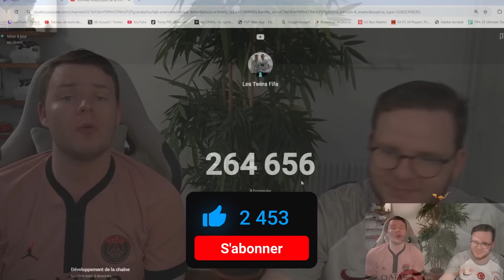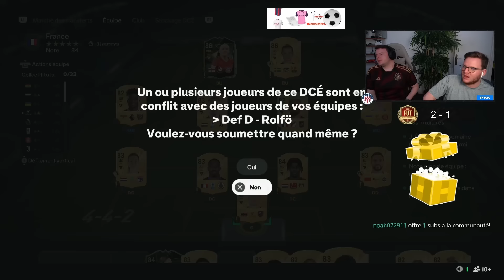CA PAYE!! 😍- On OUVRE nos RÉCOMPENSES FUT Champions RUSH & PACK Héro Opening ! FC 25 avec 0€ #15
EA Sports FC 25 Ultimate Team - Comment bien commencer FC 25 avec les récompenses fut champions total rush pack opening avec le pack héros et les 2 packs TOTW dans le 3eme fut champs de l'année ! FUT Champions pack opening hero pack rang 2 et gameplay 4222 tactique perso fc 25

Pour tes cartes PSN/XBOX moins chères c'est sur Eneba !

Commande ton maillot mystère sur Un bon Maillot ici (4.5€ sur chaque commande avec le code TWINS)

Titre : C'EST FORT!!! 😍- On OUVRE nos RÉCOMPENSES FUT Champions RUSH Pack opening ! FC 25 avec 0€ #12